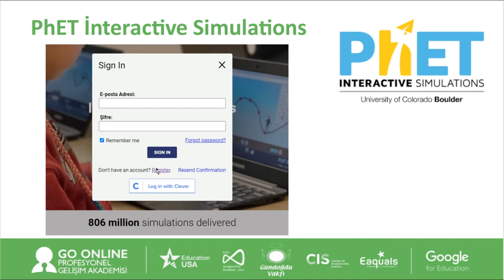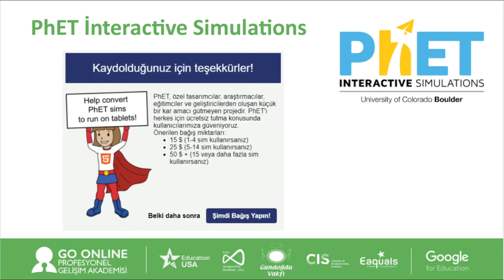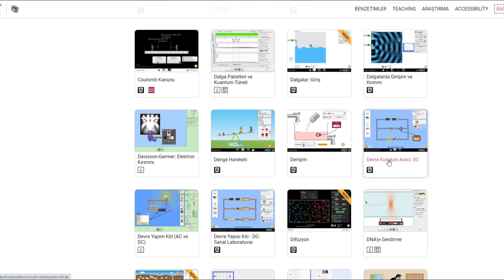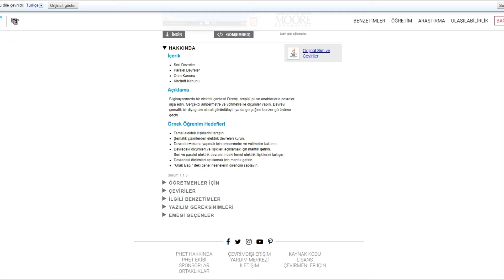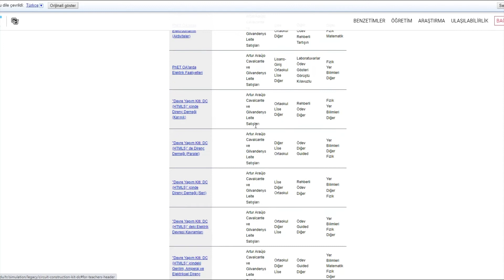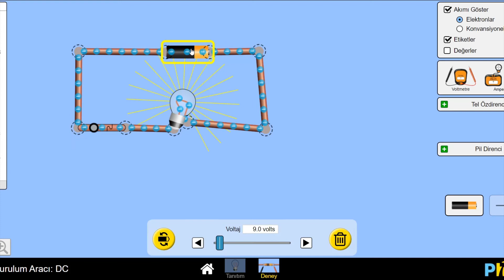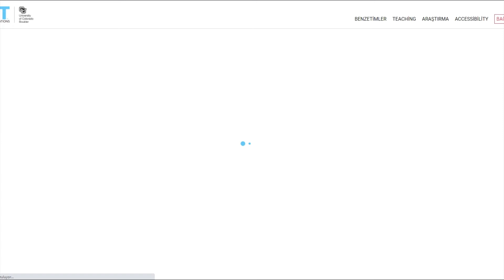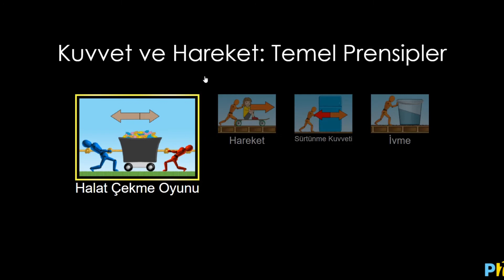PGA 2012/1 PhET İnteractive Simulations - Anlatan: Hüsnü Arda